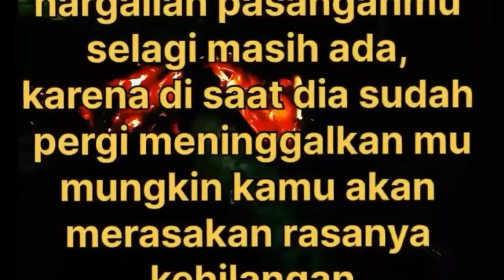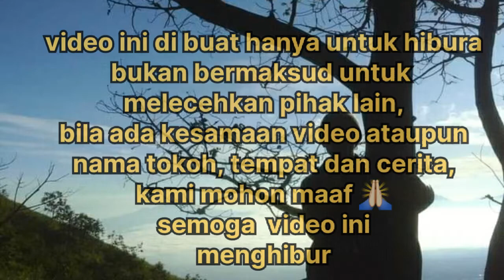cewek ku ketikung sharukhan || parodi video hiburan || kang ron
kangron video ini hanya untuk menghibur, ceritanya kang ron mempunyai pacar yang bernama sinta, dan kang ron sudah berniat untuk melamarnya, dan suatu hari, ketika kang ron sedang berjalan menaiki motor bututnya , kang ron melihat motor si sinta, dan kang ron mencari sinta, tp sinta malah sedang asik berduaan dengan shakhrukan ,sontak kang ron berlari sambil menabrak pohon pisang yang tak bersalah , malam harinya ketika kang ron sedang bergeni ,kang ron teringat kejadian tadi siang, sontak kang ron memukuli api yang sedang membara itu, dan tak lama kemudian aktivitas memukul mukul api itu membuahkan hasil ,gosong lagi gosong lagi , demikian curahan hati dari saya , deskripsi ini saya tulis dengan pendek , beneran deh ,